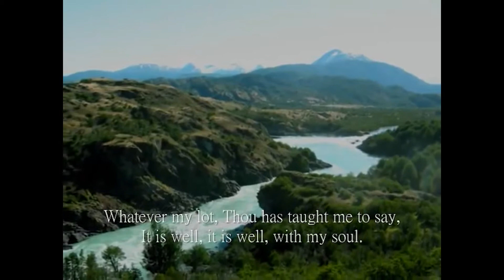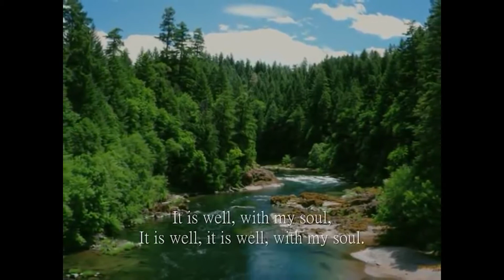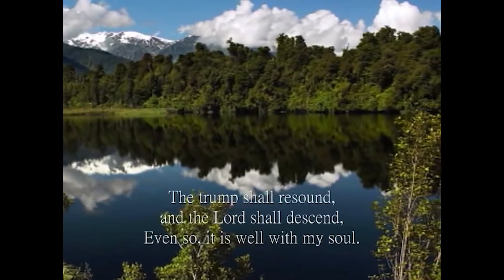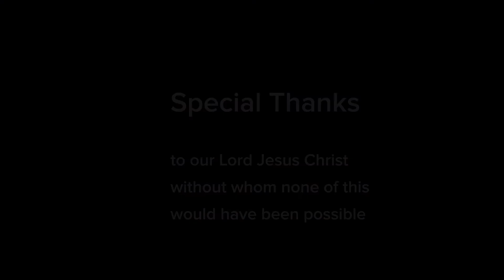How To Live In A Lock-down - By Pr. George Rimoni